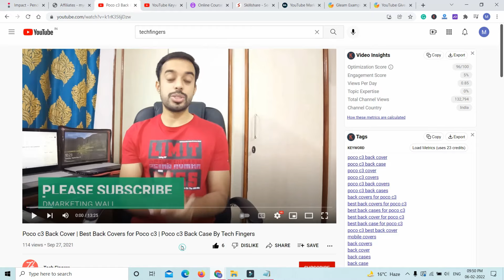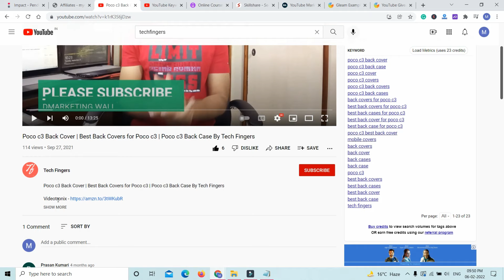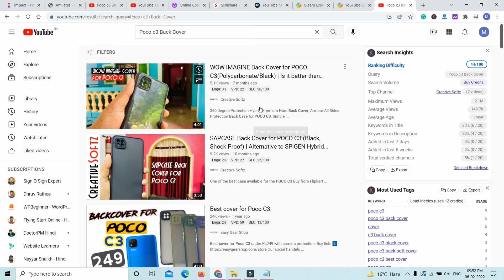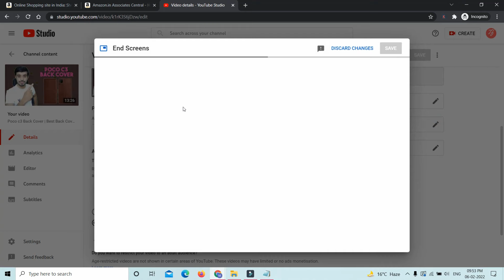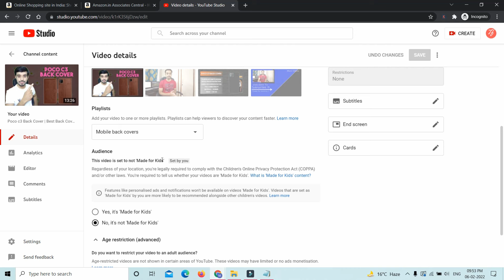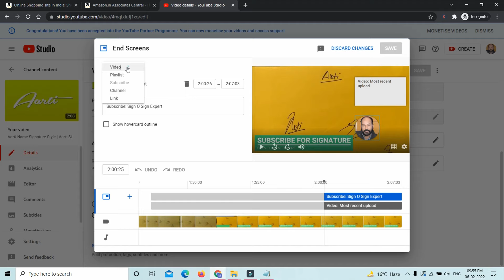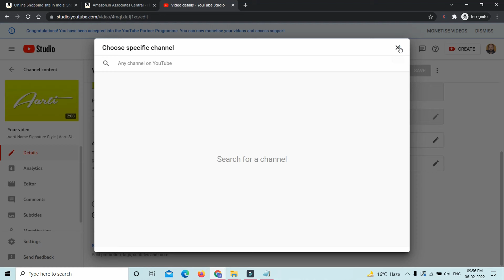How to Add a Website Link to Your YouTube Video Properly - How to Add Website Link in YouTube Video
How to Add a Website Link to Your YouTube Video Properly - How to Add Website Link in YouTube Video By Dmarketing Wall

You can -